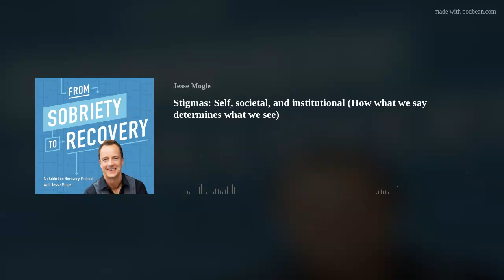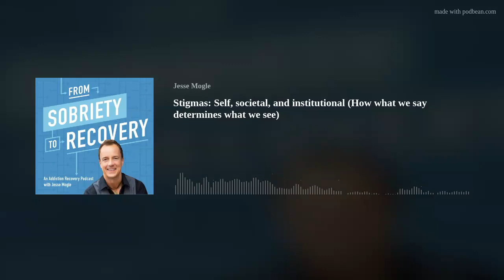Stigmas: Self, societal, and institutional (How what we say determines what we see)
Ep #232 - Stigmas are the driving force behind a lack of empathy in our society. How you talk about yourself, to yourself and others, how society sees others who are different from them, and how our governmental and organizational policies, directives, and laws can subtly, and not so subtly, castigate the already suffering deeper into their isolation, addiction, and mental health quandary.
In this week's episode, I cheerlead the "releasing stigmas" movement [which I may have just made up] and help us all recognize the nuanced ways our language patterns can alienate those who need our help the most.
Important key points and topics of this episode:
Stigma: Reflects a discriminatory attitude, disrespect, shame, or contempt.
Labels: Often reflect the beliefs of the people doing the labeling. Beliefs are just firm opinions and can also be projections of the labeler's unconscious deficiencies.
Three kinds of stigmas:
1. Self2. Public3. Institutional
REACT

Recognize the stigmatizing behavior.

Explain why this is hurtful to others and not helpful.

Act to support those being stigmatized.

Care for those being stigmatized and the stigmatized, as they are both in a place of being hurt and ashamed.

Turn to friends, coaches, mentors, and sponsors for support and additional insights into behaviors you can propagate to help destigmatize yourself and others in the eyes of society.

Hit play and dive in with an open mind and heart. You're exactly where you need to be right now. It's time to shine. Step into the SUN. Stand tall and step forward—it's your turn to heed the call!
Enjoying the show? Your feedback helps others discover the show. Let's grow our community TOGETHER!

Thank you for listening and joining our supportive community. Together, we're ending the stigma and stepping out of the shadows. No longer anonymous!
It's like an inventory of things I sell!! The Jesse Mogle Store
Wanna support me, my show, and my goal of reaching 1,117,117 humans seeking their way from the darkness into the light?!?!
Set up a complimentary 30-minute call with me: callcoachjesse.com